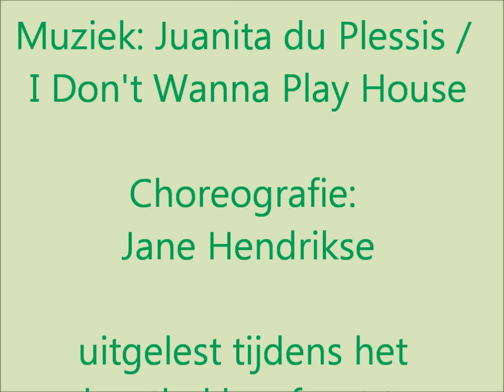Workshop I don't wanna play house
4 wall line dance, I Don't Wanna Play House
Muziek: Juanita du Plessis / I Don't Wanna Play House
Choreografie: Jane Hendrikse / Born Country
uitgelest tijdens het 29ste houthakkersfeest te Lage Vuursche op zaterdag 15 aug 2015